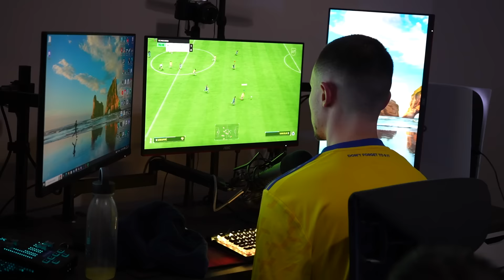OUR FIRST FC 24 PRO TOURNAMENT!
Harry Hesketh, Tom Leese & Shawrey compete in their first pro tournament of FC 24 in the Hashtag House! Using the best players in FC24... what could possibly go wrong?